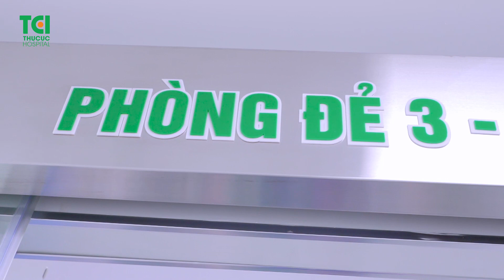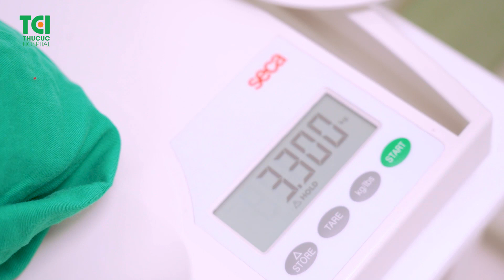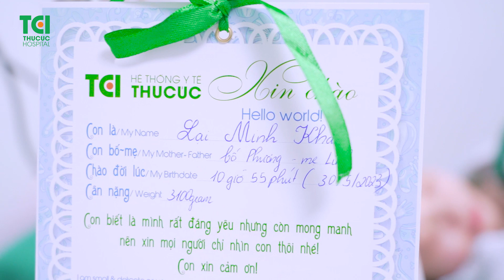Bố cùng vượt cạn với mẹ thì sẽ như thế nào?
Hồi hộp, lo lắng, xót xa và cuối cùng là những giọt nước mắt vỡ òa trong hạnh phúc!
Tham khảo các thông tin hữu ích cho mẹ và bé tại
Đó chính là những cung bậc cảm xúc mà người chồng cảm nhận được khi cùng vợ vào phòng sinh gia đình tại Thu Cúc TCI.

Hãy cùng cảm nhận những thước phim hạnh phúc về gia đình nhỏ của sản phụ Linh Trang trong ngày thiêng liêng trọng đại này nhé !

Tại TCI, hành trình thai sản nhẹ nhàng hơn bao giờ hết

- Đội ngũ nhân viên y tế và các bác sĩ chuyên môn cao, "mát tay" đế từ nhiều bệnh viện sản nổi tiếng
- Cơ sở vật chất, trang thiết bị hiện đại giúp quá trình lưu viện của mẹ trở nên nhẹ nhàng hơn
- Đội ngũ điều dưỡng tận tậm, chăm sóc cho mẹ và bé 24/24